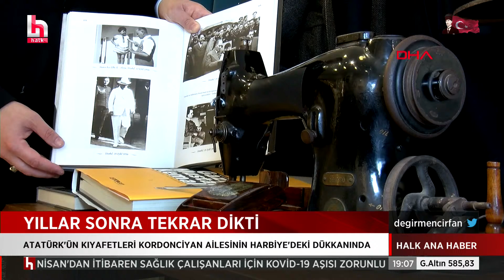YILLAR SONRA ATATÜRK'ÜN KIYAFETLERİNİ TEKRAR DİKTİ